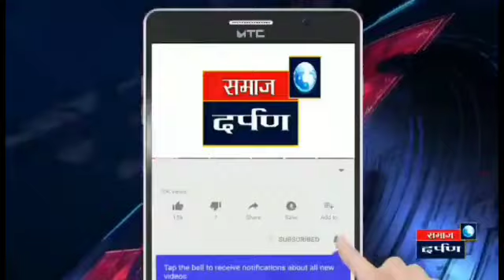मैत्री करायची तर वाघाशी करा, लबाड कोल्हा लांडग्याशी करू नका.